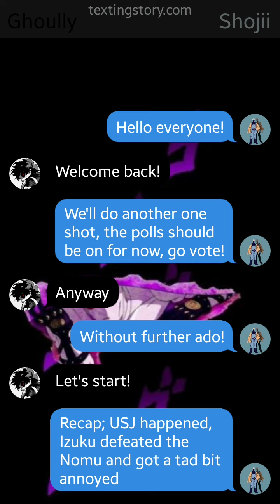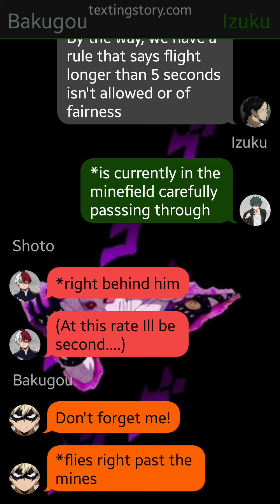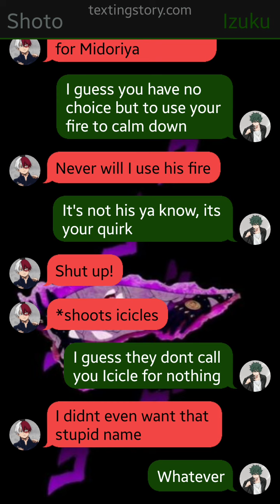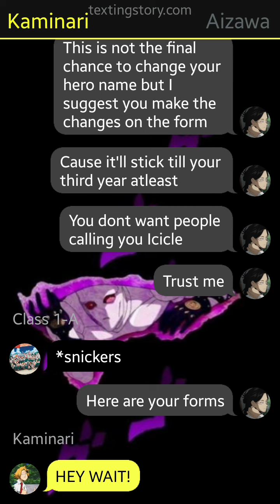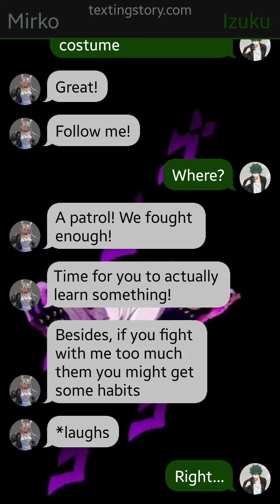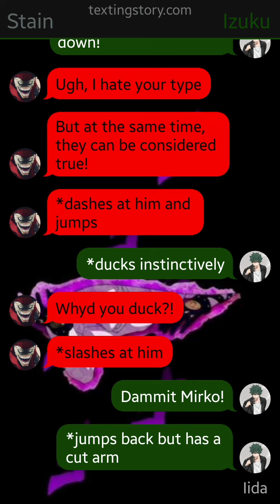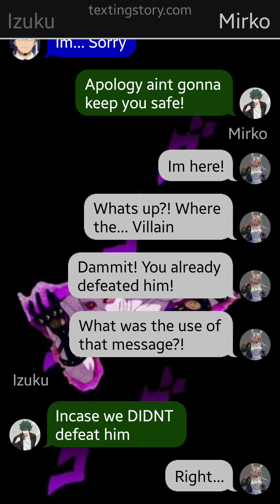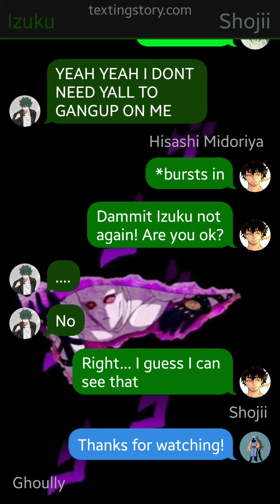Deku with The World // Sports Festival and Stain (Texting story Episode 3)